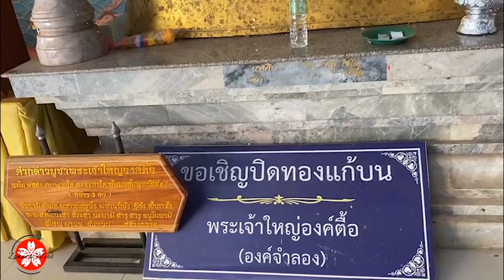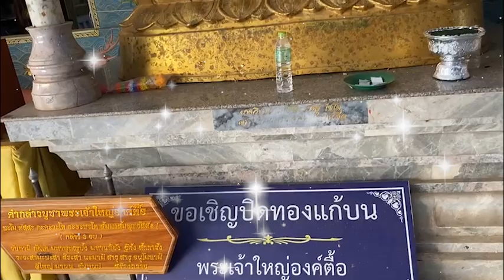โสเภณี ผู้บรรลุธรรมในสมัยพุทธกาล-นางสิริมา